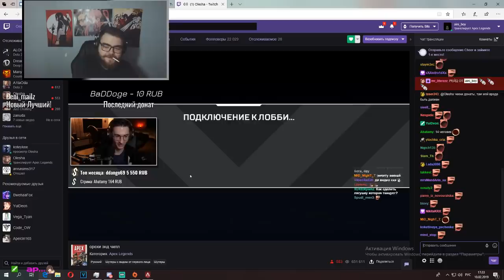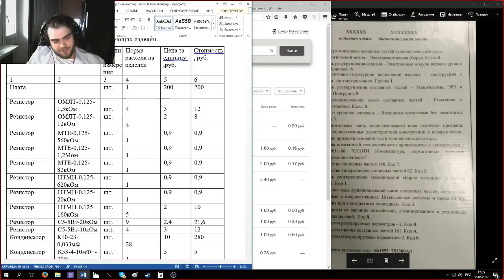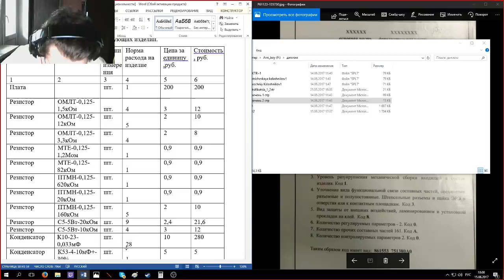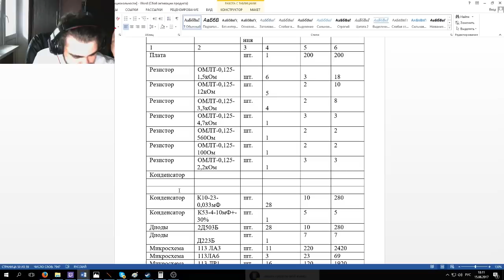АБЛС - Айни бой лучшие стримы